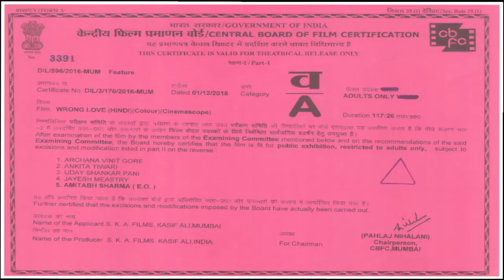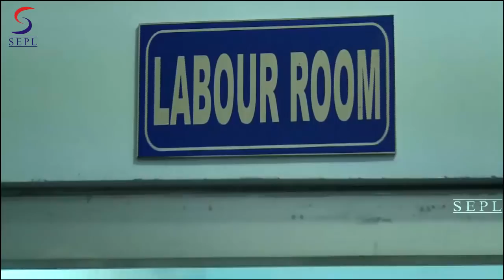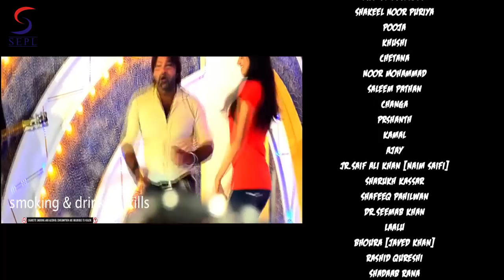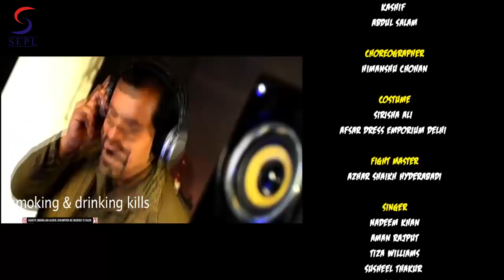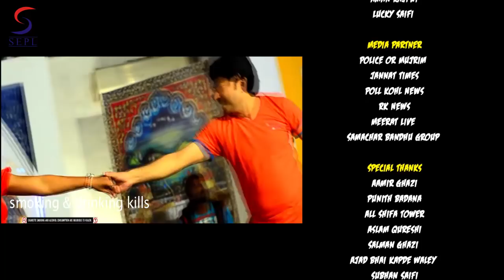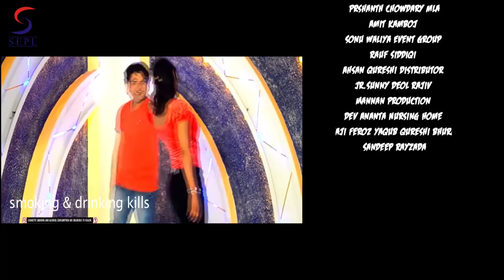Wrong Love | South Dubbed Romantic Movie in Hindi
"Watch this Bollywood Hindi Action Movie "" Wrong Love ""
Starring :- Kashif Ali, Manita Ranga, Gulshan Pandey, Praveen Kumar, Javed Haider, Lucky Saify, Soib Pathan

Synopsis - A journalist is very much honest towards his work. Suddenly one day he saw someone murdered by Singhaniya ( who is big criminal) and he makes the video rom his camera. Then Singhaniya kills that journalist too and he rapes his wife. Journalist's sons ( who are 8-10 years old ) have seen all the incident. Singhaniya's hooligan follows and try to catch them. But brothers gets separated and when elder son grows up he takes revenge from singhaniya.

Director : - Addan Khan
Producer : - Kashif Ali
Starcast :- Kashif Ali, Manita Ranga, Gulshan Pandey, Praveen Kumar, Javed Haider, Lucky Saify, Soib Pathan